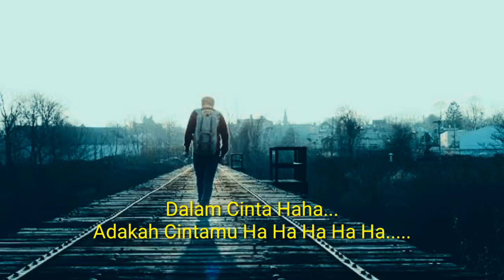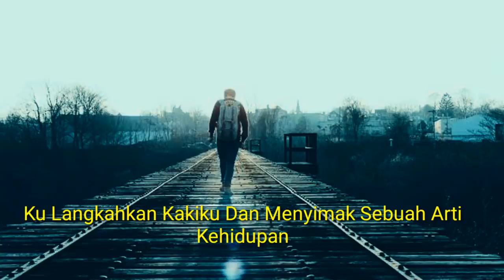SEBERKAS SINAR-NIKE ARDILA